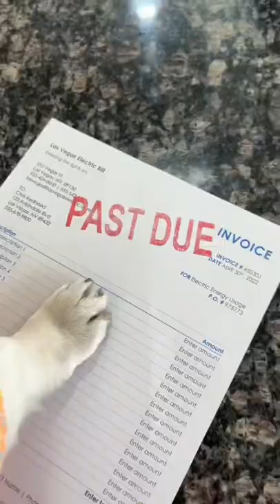HOW CORGIS PAY BILLS!